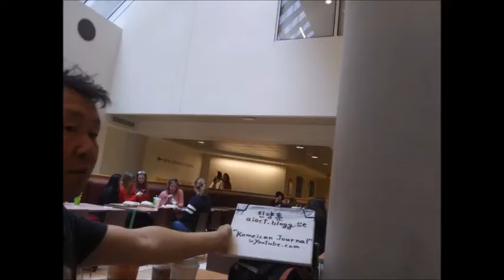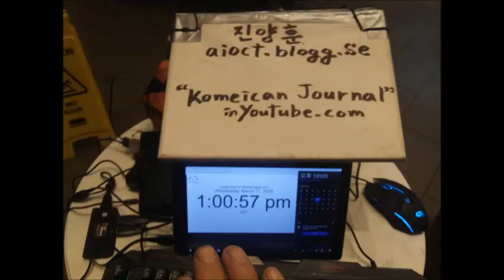My Mar 10,11 2020 Slideshow 4